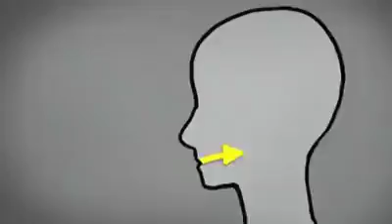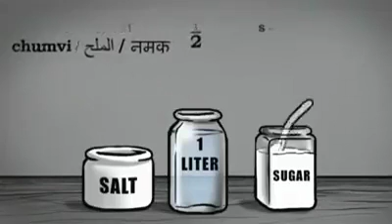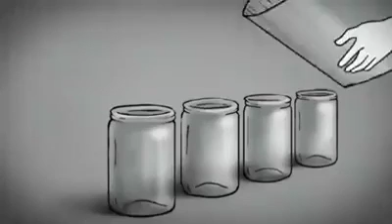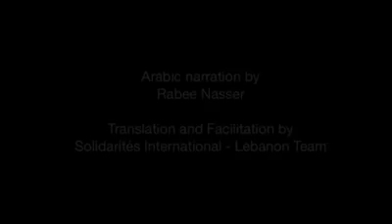Salle des mariages et congres de l'hotel Reda Land a benslimane(88)